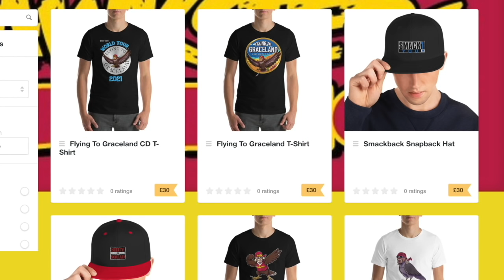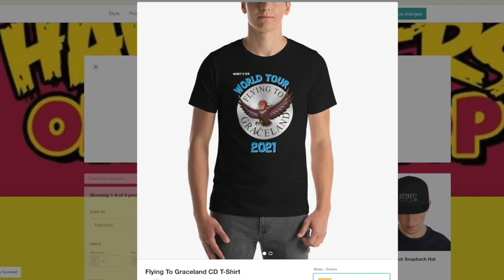A bad wrestler or just a bad name?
Rellik is today’s competitor on Ring of The Hawk. I’m expecting this to be a bad run so wish me luck!